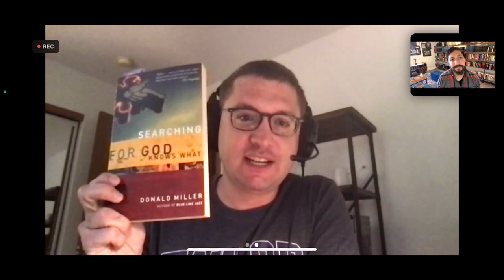How do I know my faith is real?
David Zilz is back to talk about testing out truth.